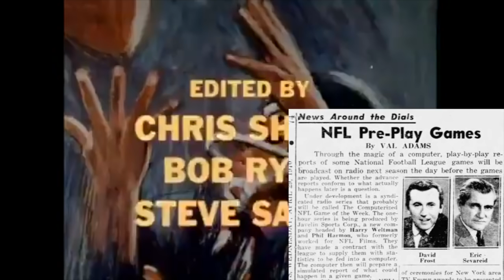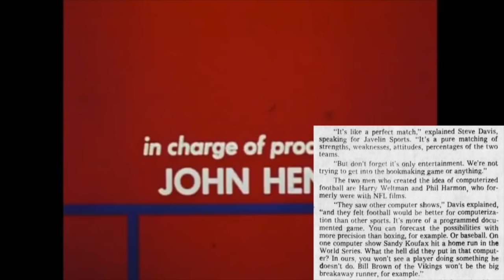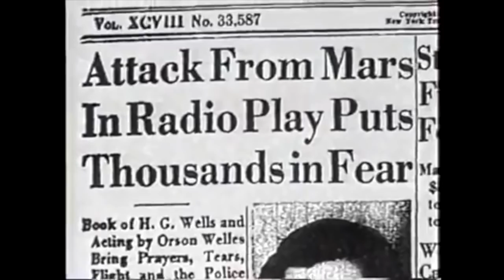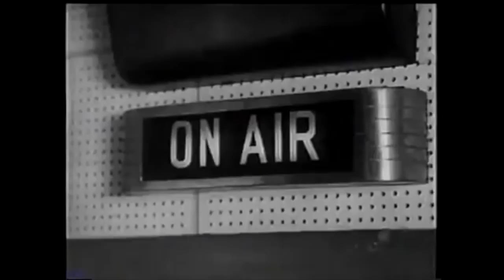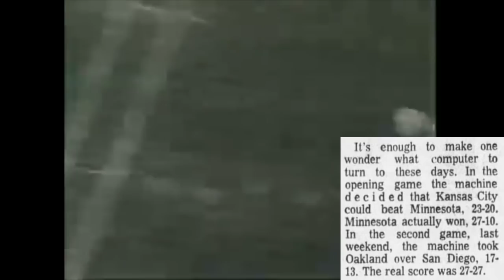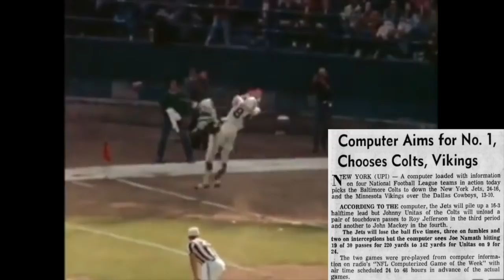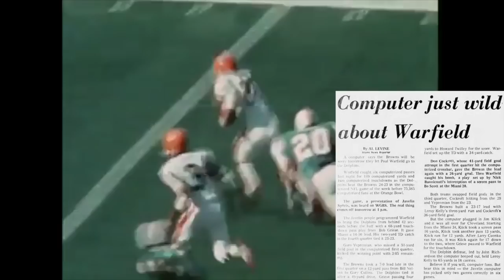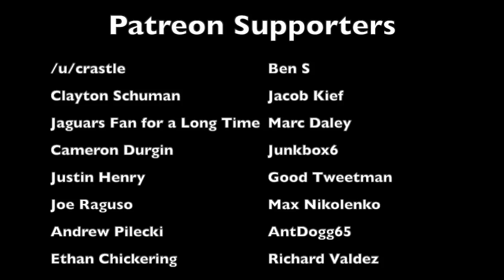The STUPIDEST BROADCAST IDEA in NFL Radio HISTORY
In 1970, the NFL decided that it would be a good idea to create a radio program with Javelin Sports called the Simulated Game of the Week, which would simulate one of the marquee games on the schedule with the help of the IBM 360. The program was such a poorly planned disaster that despite signing a six-year contract, it was cancelled not even one year in. This is the story behind the computerized train-wreck